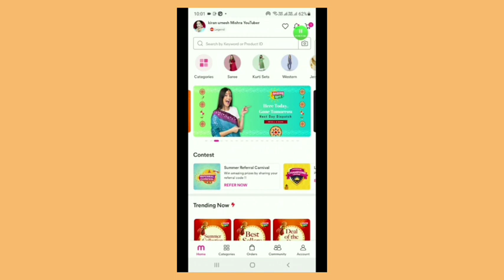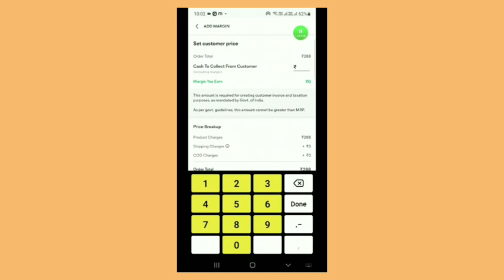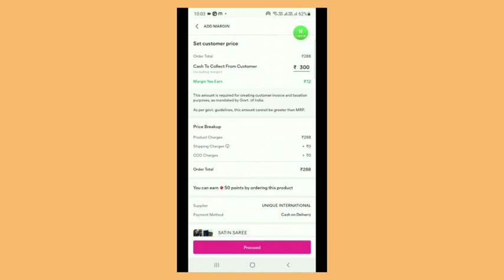summer kurti haul meesho online shopping review under 500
aaj main aapko logon ke liye lekar I hun summer kurti haul
meesho#kurti#kiran